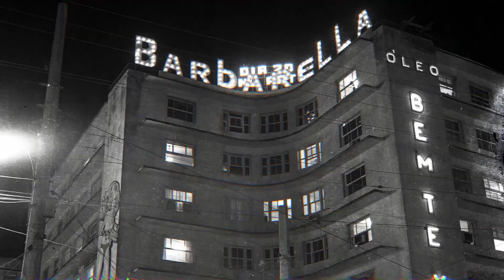Retratos Fantasmas - Crítica e Análise do filme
Nesse vídeo, falo sobre o filme Retratos Fantasmas, de Kleber Mendonça Filho, e as reflexões que a obra despertou em mim.

00:00 - Introdução
01:14 - Sobrevida ao que já se foi
03:33 - Cinema mais forte que concreto
05:16 - Uber Fantasma
06:41 - Conclusão